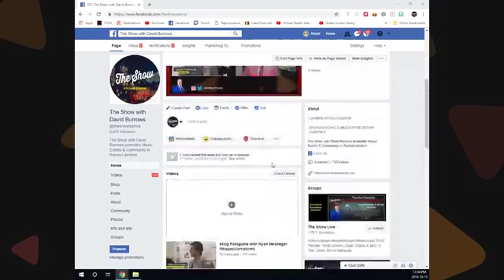BTYC2018 Broadcasting To Your Community - October 15th, 2018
BTYC2018 Broadcasting To Your Community - October 15th, 2018 with David Burrows & Steven Healey. To share your comments or join us on camera be sure to be watching from this direct link.

Type the word 'guest' in the comments if you would like to join us on camera and we will send you a link.

Broadcasting To Your Community - A conversation about live-streaming and other fun and humorous things. You never know who will show up